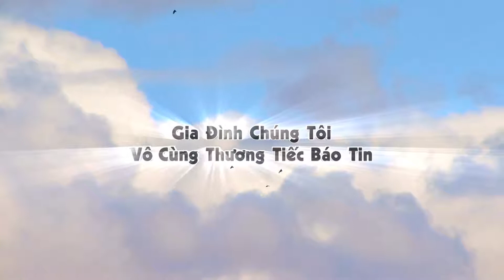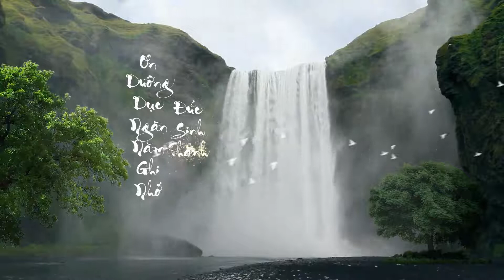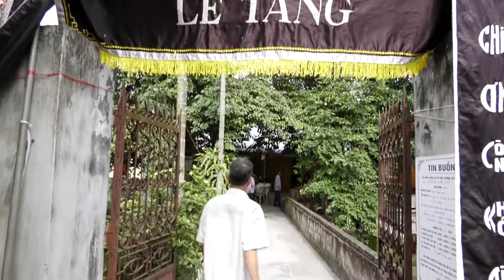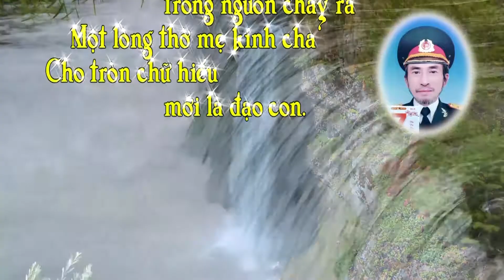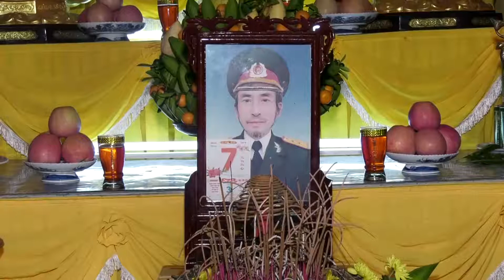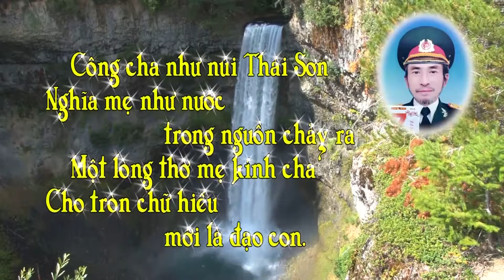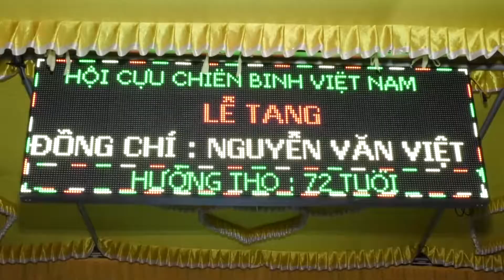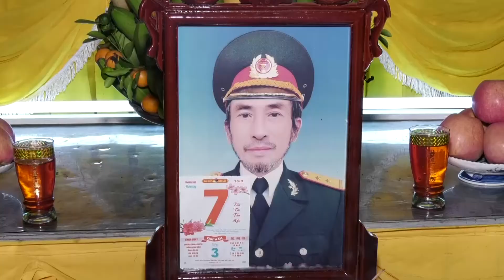Ong Viet 1